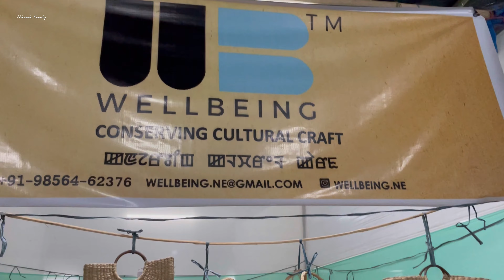KYF 2023 FINAL DAY THE BEST DAY//Nikseek Family